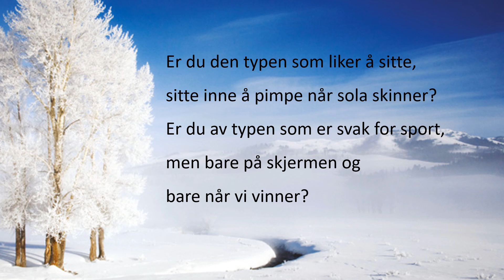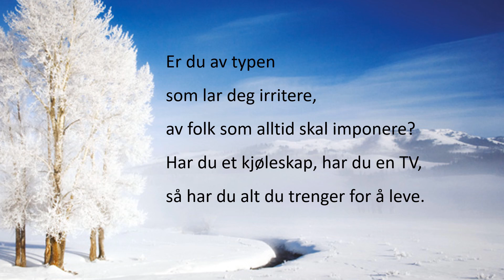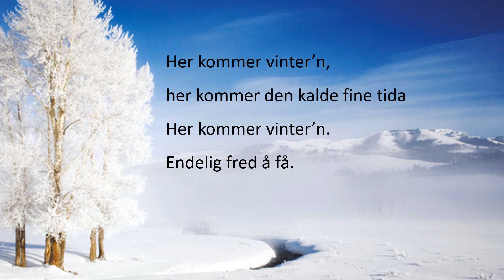Her kommer vinter'n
Sang- og lesetrening. Enkel innspilling mest ment til bruk i skolen. Sang av Jokke og Valentinerne.